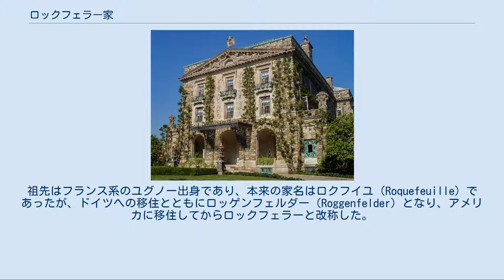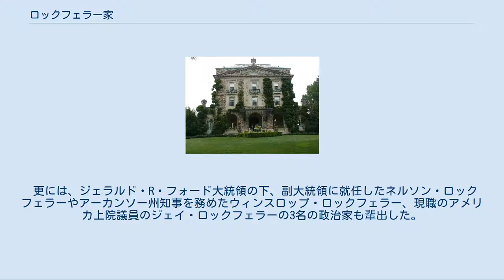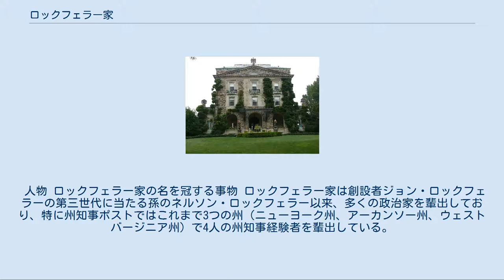ロックフェラー家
ニューヨーク州スリーピー・ホローにあるロックフェラー家の本邸カイカット ロックフェラー家（Rockefeller family）は、ドイツ南部のプロテスタントの一派バプテスト（浸礼派）として起源を持ったアメリカ合衆国の名門一族。
祖先はフランス系のユグノー出身であり、本来の家名はロクフイユ（Roquefeuille）であったが、ドイツへの移住とともにロッゲンフェルダー（Roggenfelder）となり、アメリカに移住してからロックフェラーと改称した。
 世界最大の石油トラストとして君臨したスタンダード・オイル創始者のジョン・D・ロックフェラーと弟でナショナル・シティー銀行ニューヨーク（現在のシティグループ）創業者の一人であるウィリアム・ロックフェラーによって発展した一族。
世界的な財閥で、石油業や軍事産業、金融業など様々な企業を傘下に収める。
その中の代表的企業には、ジョンの孫のデイヴィッド・ロックフェラーが頭取を務めたチェース・マンハッタン銀行（現在のJPモルガン・チェース）がある。
これはカーギルのメインバンクであった。
モルガン財閥、メロン財閥と並ぶ米国三大財閥の一角。
英国の世界的な財閥であるロスチャイルド家としばしば比較され、2012年5月30日のRITキャピタルパートナーズでの歴史的な資本提携は話題を呼んだ。
 更には、ジェラルド・R・フォード大統領の下、副大統領に就任したネルソン・ロックフェラーやアーカンソー州知事を務めたウィンスロップ・ロックフェラー、現職のアメリカ上院議員のジェイ・ロックフェラーの3名の政治家も輩出した。
 また、ジョン・D・ロックフェラー2世が自らの資金で建設したロックフェラー・センターや初代が慈善事業の一環で始めたロックフェラー財団やロックフェラー大学など、その名を冠した建造物や組織もある。
 人物 ロックフェラー家の名を冠する事物 ロックフェラー家は創設者ジョン・ロックフェラーの第三世代に当たる孫のネルソン・ロックフェラー以来、多くの政治家を輩出しており、特に州知事ポストではこれまで3つの州（ニューヨーク州、アーカンソー州、ウェストバージニア州）で4人の州知事経験者を輩出している。
また、デイヴィッド・ロックフェラーの息子デイヴィッド・ロックフェラー・ジュニアはニクソン大統領によって過去に2回に渡り財務長官への就任を求められたが、いずれも辞退している。